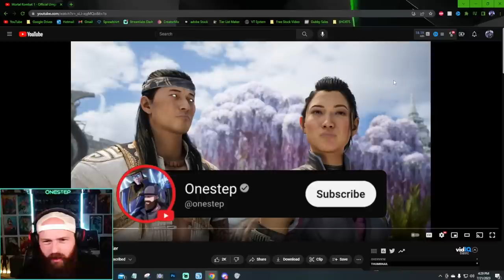WE'RE GETTING LI MEI, TANYA, & BARAKA!? - Mortal Kombat 1 Umgadi Trailer [REACTION]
WE'RE GETTING LI MEI, TANYA, & BARAKA!? - Mortal Kombat 1 Umgadi Trailer [REACTION] In this video, I react to the latest Mortal Kombat 1 showcase trailer, where we get a glimpse of the newest characters to join the roster: Li Mei, Tanya, and Baraka. As a long-time fan of the Mortal Kombat franchise, I can't wait to see how these new characters will fit into the game's already impressive lineup. Join me as I  share my thoughts on what this means for the future of Mortal Kombat. Whether you're a die-hard fan or just curious about the latest additions to the game, this video is a must-watch!